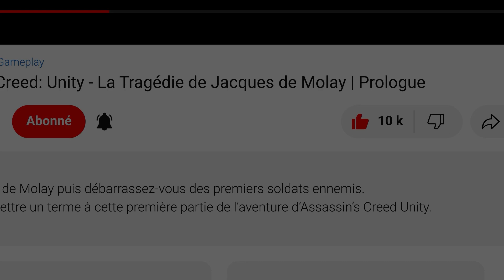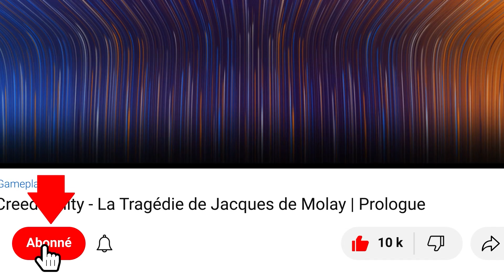Final Fantasy 7 Remake - Histoires annexes: A l'intérieur du ventilateur d'aération - Walkthrough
Gameplay - Final Fantasy VII Remake - Histoires annexes - A l'intérieur du ventilateur d'aération
Final Fantasy 7 Remake / Walkthrough - A l'intérieur du ventilateur d'aération - Histoires annexes

Final Fantasy VII Remake, parfois abrégé en FF7 ou FFVII avec la mention Remake, est un jeu vidéo développé par Square Enix Business Division 1 et édité par Square Enix. Il s'agit de la première partie de la trilogie de remake du jeu Final Fantasy VII sorti sur PlayStation et PC en 1997.

00:00 A l'intérieur du ventilateur d'aération
03:38 Fais-toi plaisir ! Il y a pleins d'autres vidéos !

▬▬▬▬▬▬▬▬▬▬▬ Rejoignez-nous sur ▬▬▬▬▬▬▬▬▬▬▬